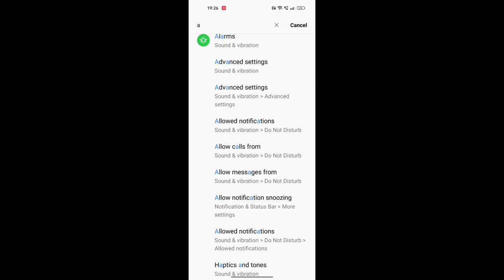How to change allow call from in realme 10 pro, allow call from settings